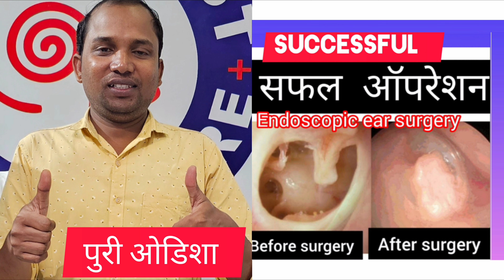hearing 1 year after ear surgery ? कान की अस्थियों में जकड़न की बीमारी की सर्जरी के 1 साल बाद